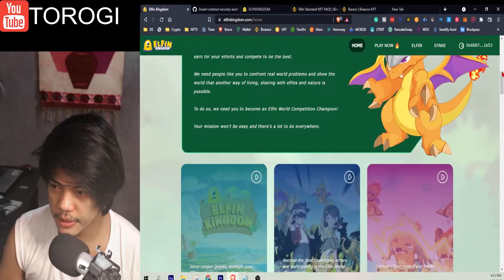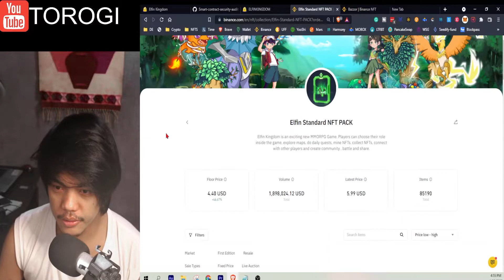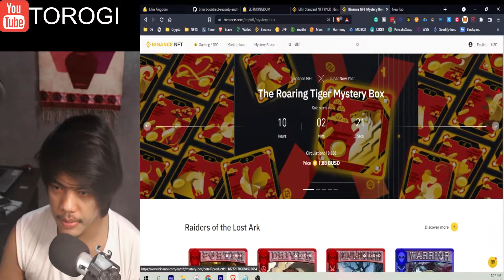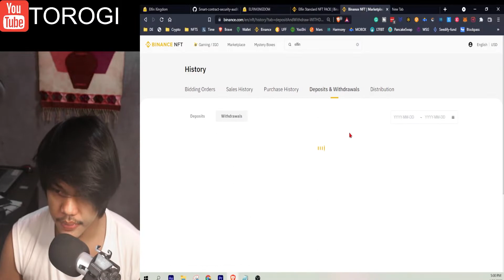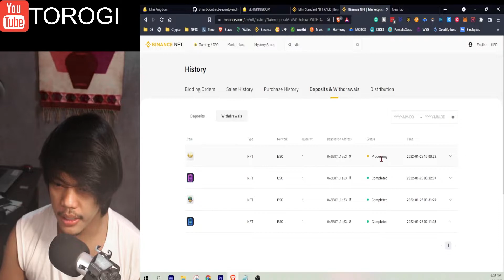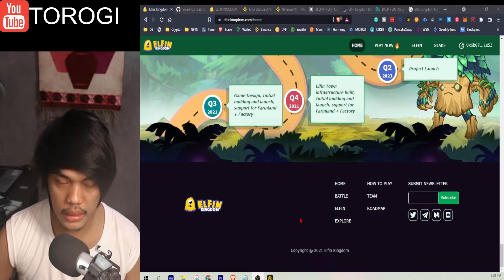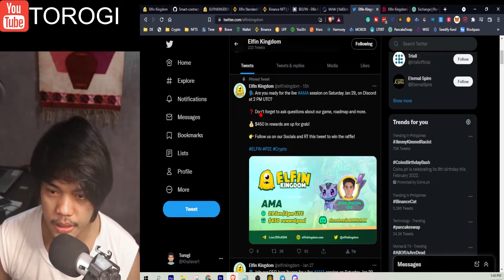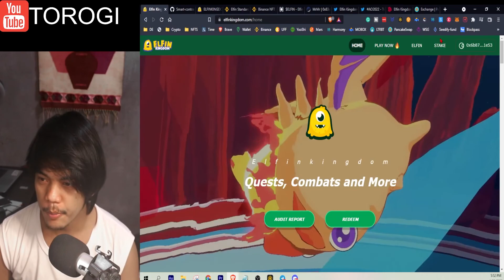NEW PLAY TO EARN NFT GAME 2022 - ELFIN KINGDOM REVIEW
NEW PLAY TO EARN GAME - ELFIN KINGDOM REVIEW
Magandang Play To Earn mas maganda pa sa Axie Innfinity!
Use my Code: MKRKOGOD